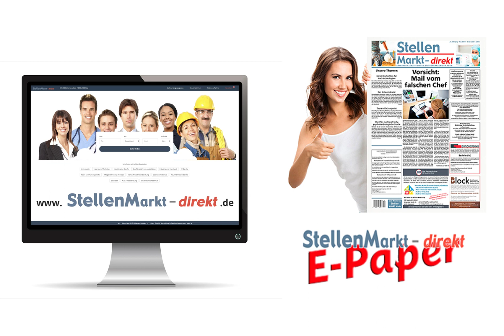Steuerfachangestellte/r m/w/d in Ense, gesucht:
Wir suchen ab sofort oder später einen
Steuerfachangestellten m/w/d
in Teilzeit oder Vollbeschäftigung.

Gute Kenntnisse in DATEV-Programmen sowie Microsoft und Excel erwünscht.

Bewerbungen bitte an:
Steuerberater Dieter Langer
Werlerstr. 18
59469 Ense

Foto: AdobeStock